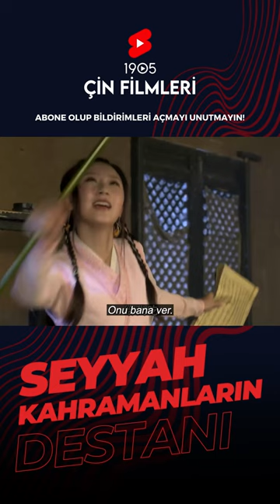Seyyah Kahramanların Destanı | Shorts | The Tale of Seeking Heros:Taming Tigers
Seyyah Kahramanların Destanı Filminin Konusu

Tang De, Xiao Ke ve Tong Er harap durumdaki Three Forks'a vardıklarında, şöhret ve servet peşinde koşmayan, sadece Three Forks'u önemseyen şerif Pan Liu'yu yanlışlıkla buranın kabadayısı sanırlar.